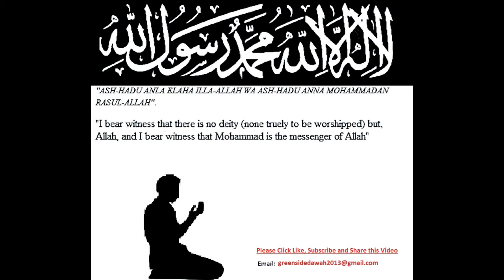English Lecture: Tafsir Surah Al-Falaq And An Nas